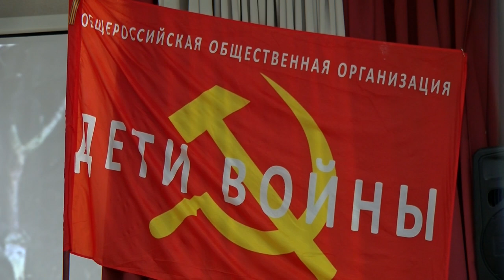Городская организация «Дети войны» отметила 10-летний юбилей